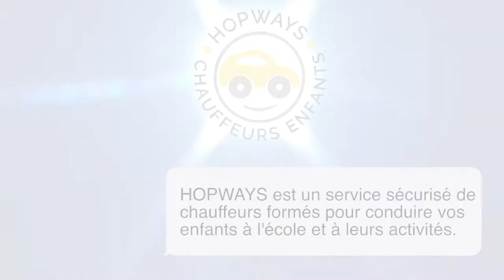Chauffeur enfants Hopways - Un trajet en confiance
HOPWAYS est un service de chauffeurs spécialisés pour favoriser la mobilité des enfants.

Faites confiance à HOPWAYS, LA solution pour le transport de vos enfants en toute sérénité grâce à nos chauffeurs séléctionnés et formés à la conduite et l'accompagnement d'enfants à partir de 3 ans et au suivi en temps réel de la course.